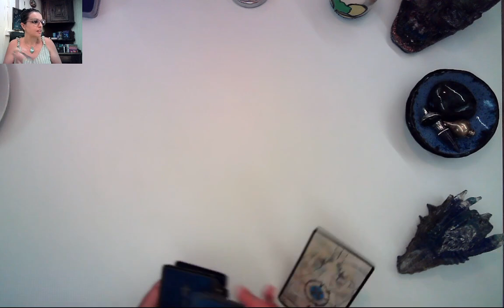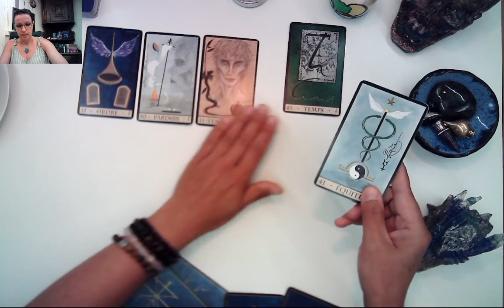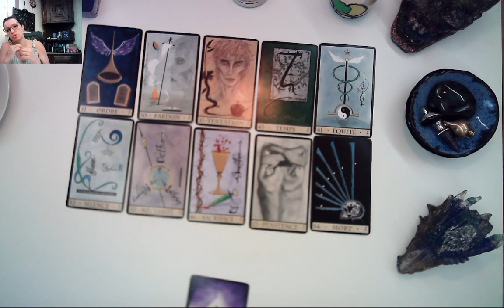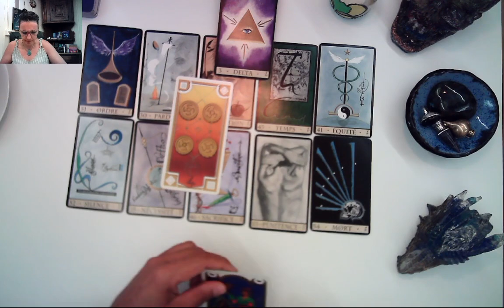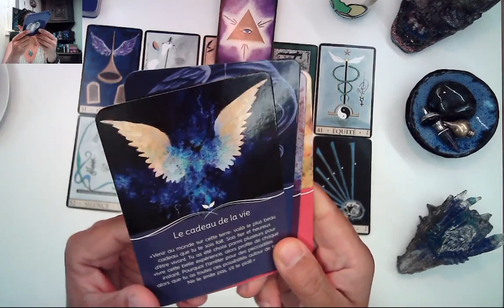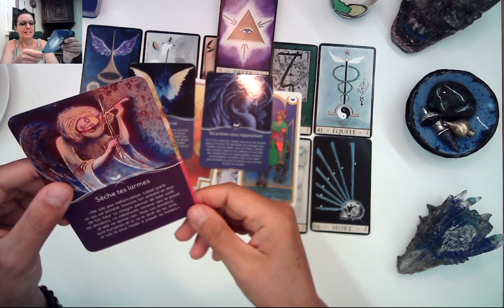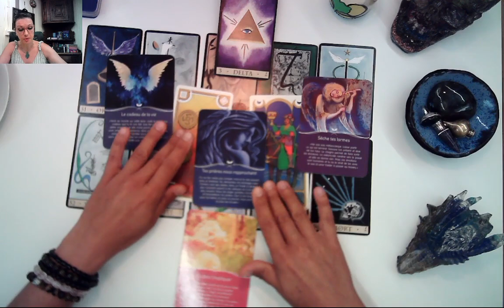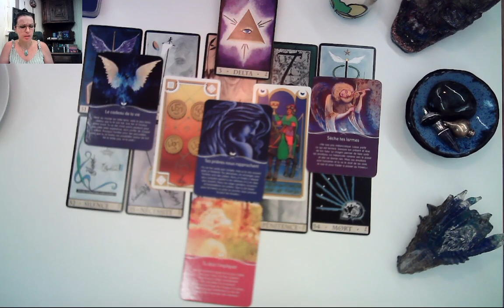☕Cafédomancie ☕Les énergies du 15 Août 2020 🔮Par Susana Bochatay /CENTRE GINKGO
Ne prenez que ce qui vous parle et fait vibrer.🙏🏼
En attendant😊prenez soin de vous😘

Veuillez indiquer la date et l’heure de votre choix (si possible 2 choix)

Veuillez également indiquer votre pays, et avec quel système pouvez-vous faire la visio.

« Whatsapp, Messenger ou Skype "

2) Ensuite je vous enverrai le lien pour le paiement – par Twint pour la  Suisse et par Paypal hors de Suisse.

Consultation par tél. ou visio " whatsapp, Messenger ou Skype " durée environ 1h30 :

TARIF EN PROMOTION JUSQU'A FIN AOÛT
En Suisse

Ou par Virement Bancaire par IBAN sur demande, je vous l'envoi par mail

Hors Suisse

! Choisir Euro pour la zone Euro et Dollars Canadien pour le Canada

IBAN sur demande, je vous l'envoi par mail
(Cela dure quelques jours pour réceptionner le paiement, vous pouvez aussi m’envoyer votre preuve de paiement par mail, pour valider un rendez plus rapidement)

Si vous avez des questions concernant le paiement, n'hésitez pas à m'envoyer un petit message, e-mail, sms ou whatsapp au

En vous remerciant, belle journée à vous :)ce du jour par Susana /CENTRE GINKGO